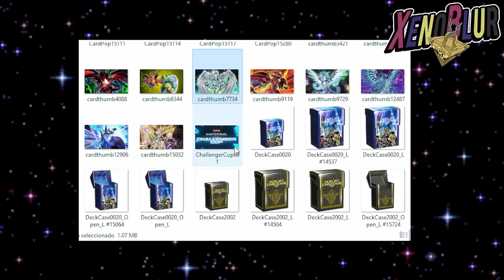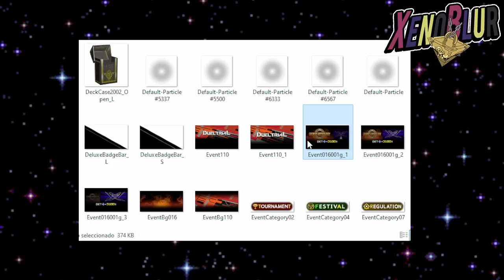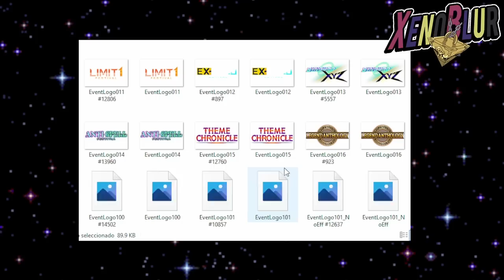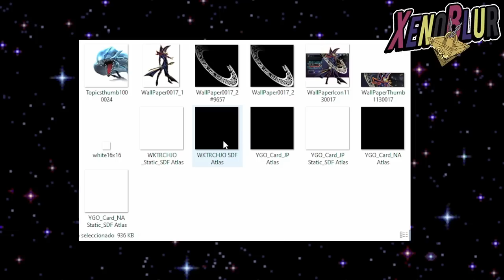1° ANIVERSARIO AL FIN!! Nueva Estructura, Nuevos Sobres y Regalos | Yu-Gi-Oh! Master Duel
Filtraciones y noticias del 1° aniversario de Master Duel